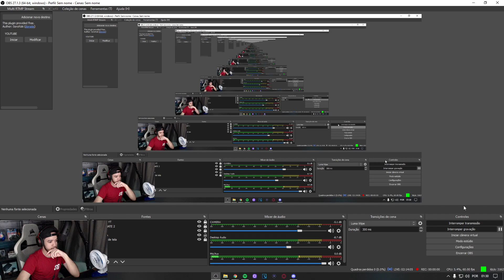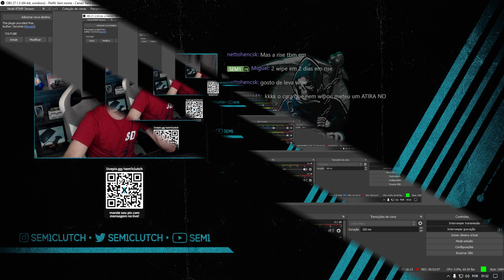sem1 reacts PERERA WIPE IN RISE